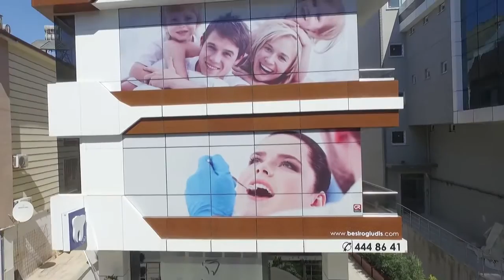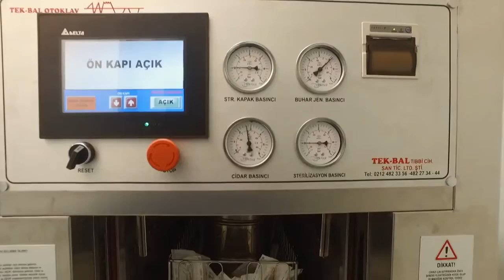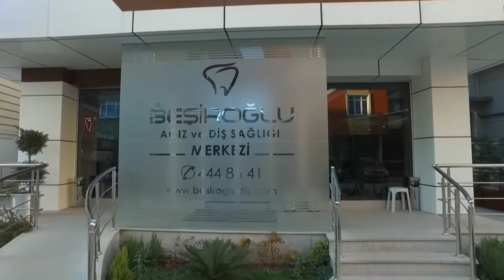Özel Beşiroğlu Ağız ve Diş Sağlığı Merkezi Tanıtım Filmi